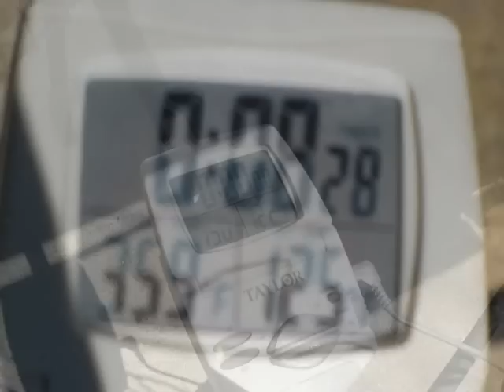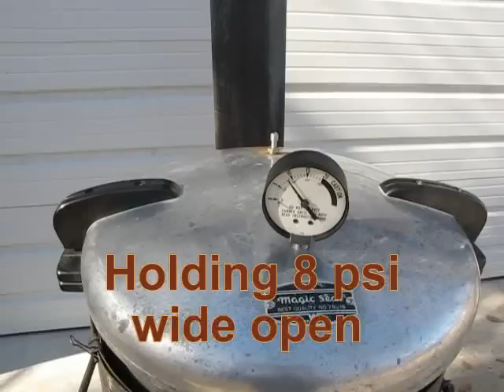Pellet Burner for Rugged Rocket Stove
This Rocket stove now works well on pellets, too! With the pellet hopper it can be safely left for 30-40 minutes before needing attention.

I've also added an oven with an internal rack for baking which seems to work quite well, as shown in the video. Not shown is the oven thermometer which I've since added.

To make it work on pellets, the wood grate needs to be swapped with the pellet hopper and a primary air guide plate inserted in the horizontal feed port. I light it by wetting a tuna can full of pellets with fuel alcohol, dumping them into the pellet hopper, then adding more pellets as needed. It lights pretty quickly with a match or lighter and burns hot and clean from the first.

Note that there are now two air ports, one on each feed hopper, and also a flue control in the chimney. On pellets, the lower air port effectively controls primary air and the upper port controls secondary air. On wood they only control primary air for their respective hopper.

I've included a clip at the end of generating steam with a pressure cooker while burning wood.

This stove has become very flexible in both fuel and application, and it burns hot and clean in all modes. I'm pretty happy with it!